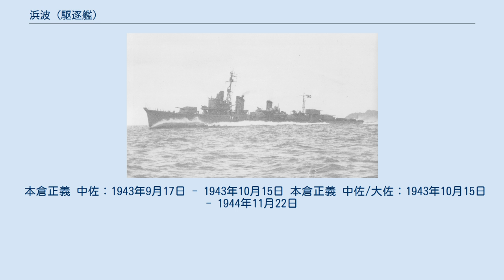浜波 (駆逐艦)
浜波（濱波、はまなみ）は、日本海軍の駆逐艦。
 夕雲型駆逐艦の13番艦である。
 日本海軍の法令上は旧字体の濱波を使用し、戦闘詳報や戦史叢書でも「濱波」を使用するが、本記事では浜波とする。
 一等駆逐艦「浜波」は日本海軍が舞鶴海軍工廠において1942年（昭和17年）4月28日から1943年（昭和18年）10月15日にかけて建造した夕雲型駆逐艦。
 竣工後、訓練部隊の第十一水雷戦隊に編入され、内海西部で訓練に従事した。
 12月15日附で第二水雷戦隊麾下の第32駆逐隊に編入され、夕雲型4隻（浜波、玉波、早波、藤波）を揃えた。
 12月下旬より、駆逐艦浦風と共に波船団を護衛する。
 1944年（昭和19年）前半の第32駆逐隊は、分散して船団護衛任務に従事した。
 同期間中の2月25日、パラオ在泊中の浜波は臨時に第二水雷戦隊旗艦となった（同日、重巡鳥海に戻る）。
 4月中旬、浜波を含め連合艦隊主力艦艇はリンガ泊地に集結、訓練に従事した。
 5月下旬までに、第32駆逐隊はタウイタウイ泊地に集結する。
 6月の「あ号作戦」（マリアナ沖海戦）に参加した。
 この海戦前後、アメリカの潜水艦により32駆僚艦（早波〈6月7日〉、玉波〈7月7日〉）が撃沈される。
 第32駆逐隊は浜波と藤波に減少した。
 10月下旬、32駆（浜波、藤波）は捷一号作戦にともなうレイテ沖海戦に第二艦隊司令長官栗田健男中将指揮下の第一遊撃部隊（通称栗田艦隊）に所属して参加、浜波は生還したが、藤波は重巡洋艦鳥海生存者と共に撃沈された。
 また10月26日、第二水雷戦隊旗艦の軽巡洋艦能代が空襲により沈没する。
浜波と秋霜は生存者を救助、二水戦司令部（司令官早川幹夫少将）は浜波に移乗し、本艦は臨時の第二水雷戦隊旗艦となった。
 レイテ沖海戦直後、第二水雷戦隊はレイテ島地上戦にともなう多号作戦（マニラ～レイテ増援輸送作戦）に参加した。
11月11日、浜波は第三次多号作戦（部隊指揮官早川幹夫少将、旗艦「島風」）に従事中、オルモック湾で米軍機動部隊艦載機多数の空襲を受ける。
夕雲型長波、島風型島風、秋月型若月、輸送船4隻、掃海艇1隻が沈没した。
浜波は航行不能となり、大島大佐（第32駆逐隊司令）および浜波乗組員を姉妹艦朝霜（第31駆逐隊）に収容したあと放棄された。
2018年（平成30年）1月、ポール・アレン率いる調査チームは、オルモック湾の海底で浜波を発見した。
 一等駆逐艦「浜波」（はまなみ）は1942年度（マル急計画）仮称第341号艦として、舞鶴海軍工廠で建造された。
舞鶴海軍工廠は本艦をふくめ夕雲型6隻（夕雲、巻波、早波、浜波、沖波、早霜）の建造を担当した。
 1942年（昭和17年）4月28日、第341号艦（浜波）は起工された。
本艦は、秋月型駆逐艦初月や島風型駆逐艦島風等と共に建造された。
 9月25日、第341号艦は特務艦2隻（洲埼、風早）や潜水艦等と共に命名される。
同日附で各艦は艦艇類別等級表に登録される（浜波は夕雲型駆逐艦に類別）。
 1943年（昭和18年）4月18日、浜波は進水した。
同日附で舞鶴鎮守府籍と定められた。
 4月24日には夕雲型駆逐艦巻波（第31駆逐隊）が舞鶴に到着、他艦（霞、不知火、初春）等と共に修理に入る。
 9月17日、日本海軍は陽炎型駆逐艦「時津風」沈没時（ビスマルク海海戦）に駆逐艦長だった本倉正義中佐（海兵51期）を、浜波艤装員長に任命する。
 また初春型駆逐艦子日水雷長や夕雲型駆逐艦長波竣工時水雷長等を歴任した西村正直大尉を浜波艤装員に任命する。
 舞鶴海軍工廠の浜波艤装員事務所は事務を開始した。
 10月15日、「浜並」は竣工した。
 浜波艤装員事務所は撤去された。
 同日附で本倉中佐（浜波艤装員長）は浜波駆逐艦長となる。
主な初代幹部は、水雷長西村正直大尉（後日、重巡筑摩水雷長）、航海長坂牧平一大尉、砲術長稲政博中尉。
 1943年（昭和18年）10月15日の竣工と同時に、浜波は訓練部隊の第十一水雷戦隊（司令官木村進少将・海軍兵学校40期）に編入された。
瀬戸内海に回航され、約二ヶ月間にわたり臨時編入艦と共に訓練を受けた。
 12月15日、浜波は第二水雷戦隊（司令官早川幹夫少将・海兵44期）麾下の第32駆逐隊に編入される。
 当時の32駆司令は、白露型駆逐艦夕立初代艦長や陽炎型駆逐艦時津風初代艦長等を歴任した中原義一郎大佐で...